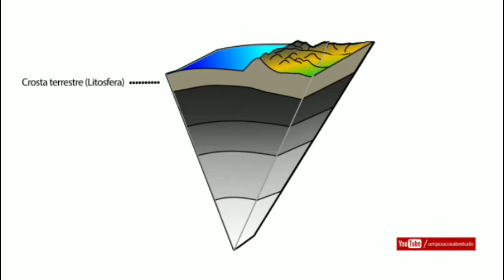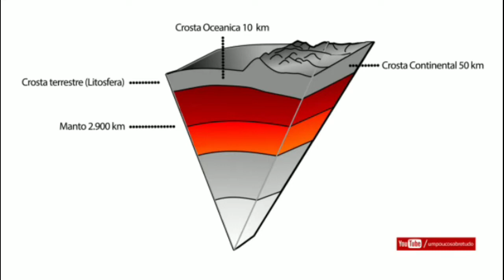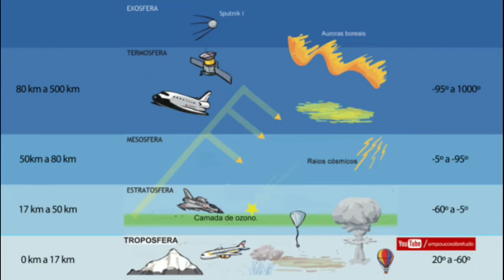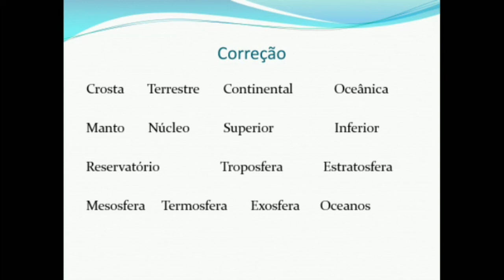Aula dia 26 l 05 3° ano Ciências